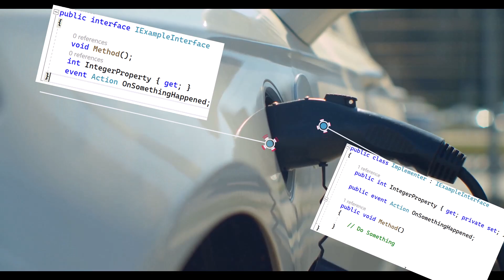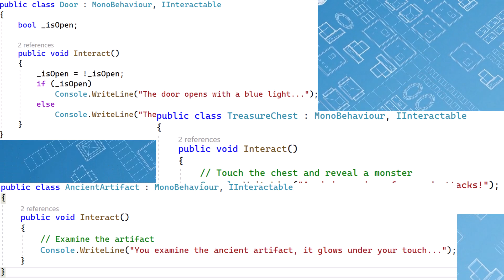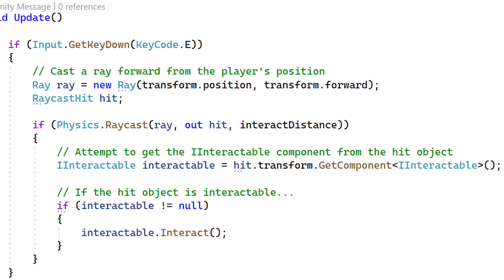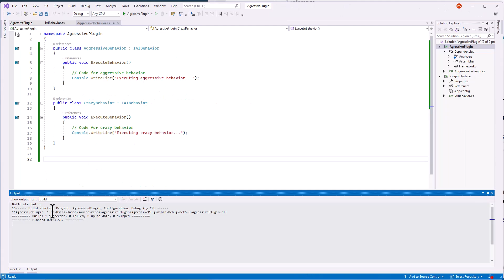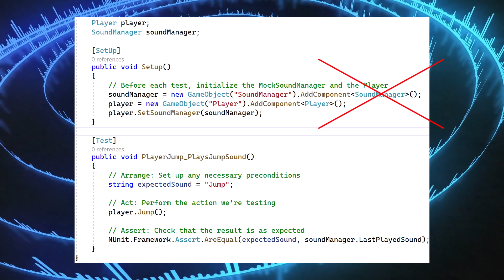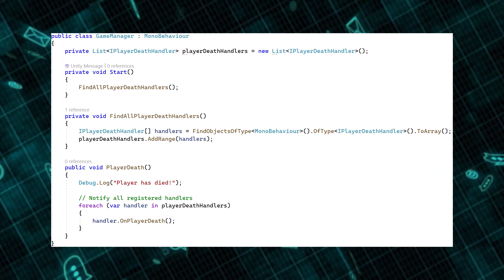Unity Interfaces - Complete Guide (Plugins, Abstraction, Events, & More)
00:00 - Introduction
00:21 - What are Interfaces?
00:56 - Why they Exist
01:20 - IInteractable Example
02:12 - MonoBehaviours & Interfaces
02:40 - Plugins / Mod Systems
03:50 - Unit Testing
04:47 - Event Systems